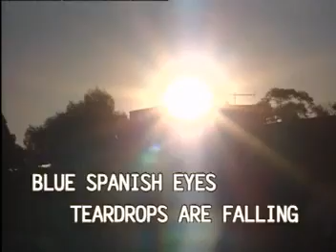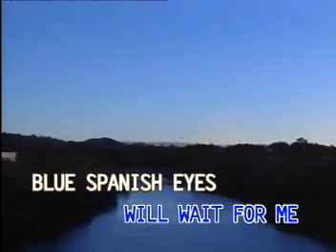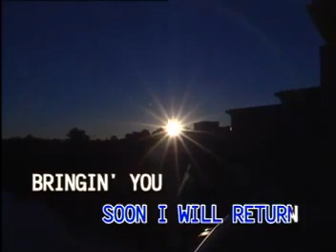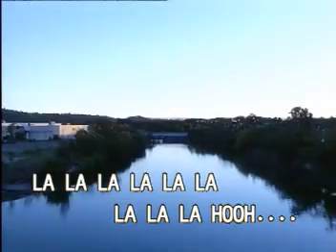15. Englebert Humperdinck-Spanish Eyes (Canary)